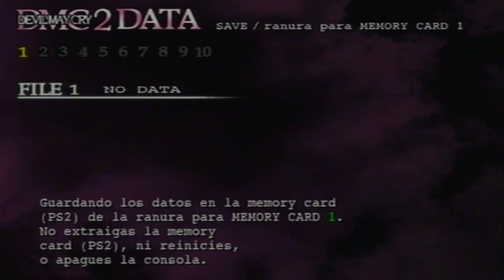Walkthrough - Devil May Cry 2 - Lucia - Mision #1